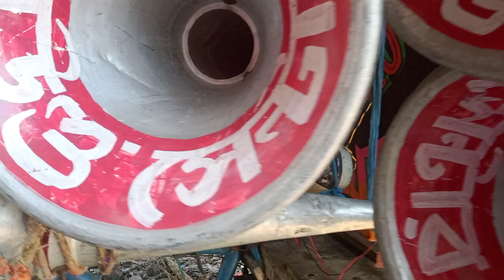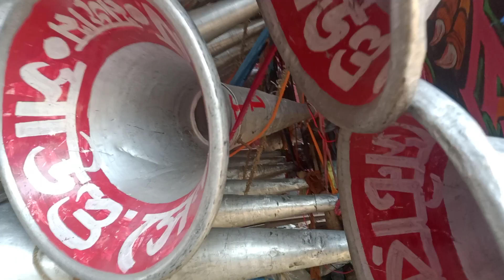আজ সাহাপুর কালিপুজো অল সেট//সাউন্ড সেন্টার//ক্ষেপিমা//বাপি//জয় মা কালী//ত্রিদেব//সান//বিকালে পজিশন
আজকে সাহাপুর কালিপুজো অল মাইক সেট//সাউন্ড সেন্টার//ক্ষেপিমা সাউন্ড//বাপি সাউন্ড//জয় মা কালী সাউন্ড//ত্রিদেব সাউন্ড//সান সাউন্ড//আজকে বিকালে রোড শো আছে যারা দেখতে চাও অবশ্যই চলে আসবে..